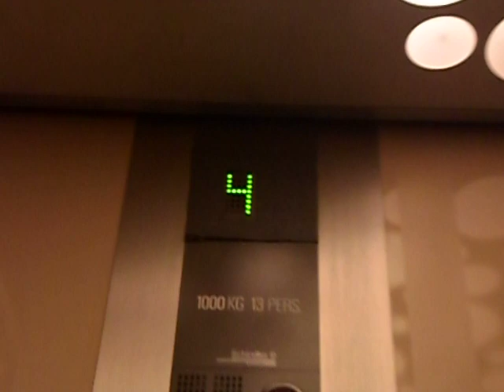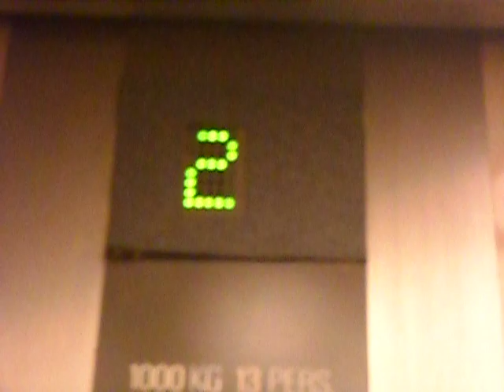Lift at AMFI Mandal